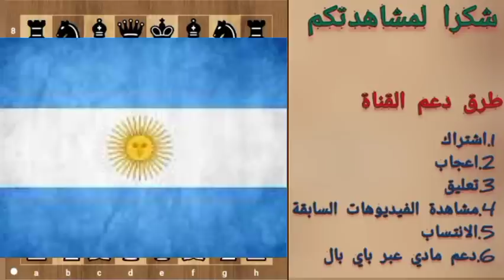الأرجنتينية الخالدة فخ جديد عشر تضحيات بمباراة واحدة